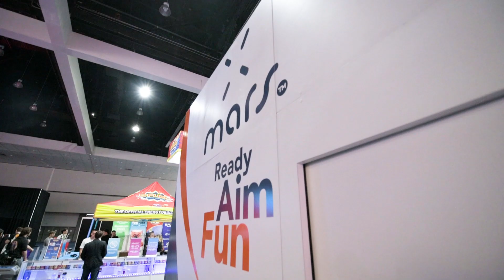MARS has landed at E32019!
During the week of June 10, 2019, we attended E32019 to show off MARS and our three exhilarating games! Didn't stop by our booth, or couldn't make it? Check out this recap video.